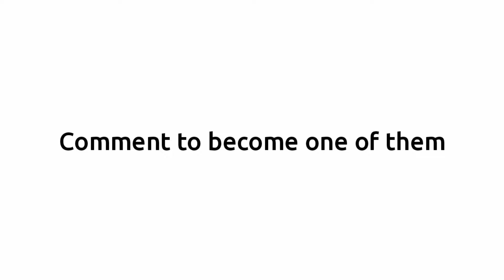This video has only 169 comments!